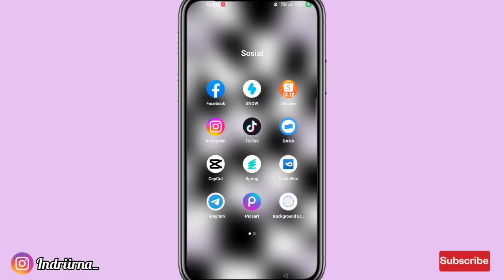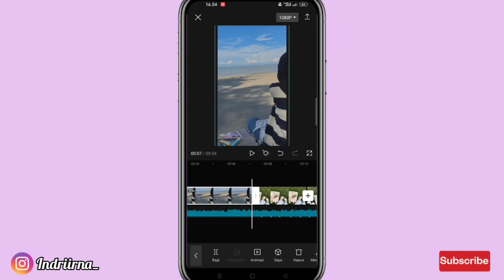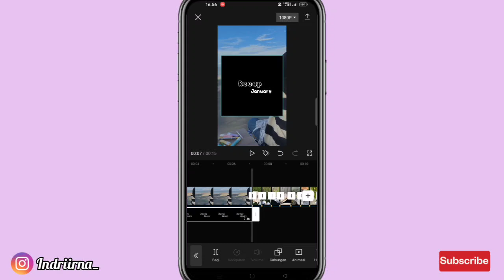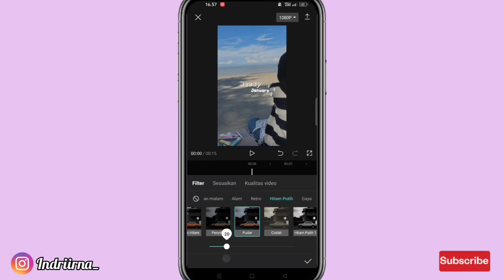Tutorial Edit Video JANUARY DUMP - RECAP JANUARY || Template Capcut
Halo guys✋

Kali ini aku bakalan ngasih tau ke kalian cara untuk edit video JANUARY DUMP / RECAP JANUARY 2023 ( ada 3 versi sound ) 😍

cara edit january dump
tutorial January dump
cara edit recap January
tutorial recap January
January recap
Januari recap
Januari dump
tutorial edit Januari dump
thank you Januari
tutorial thank you Januari
good bye Januari